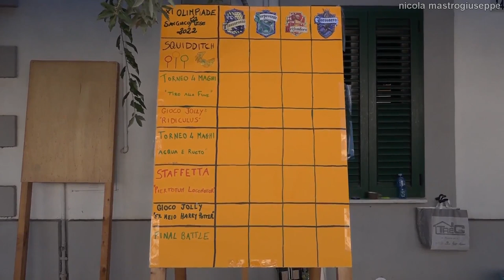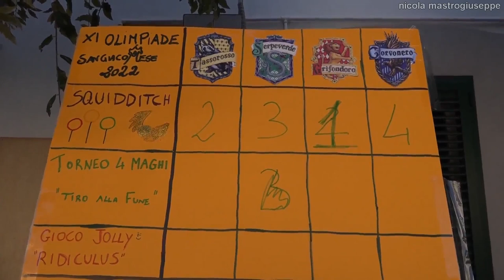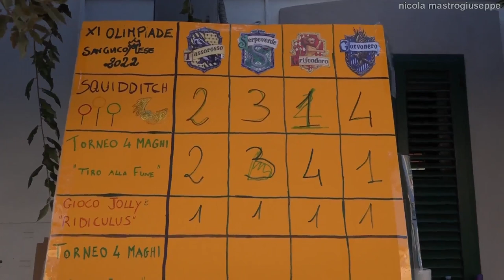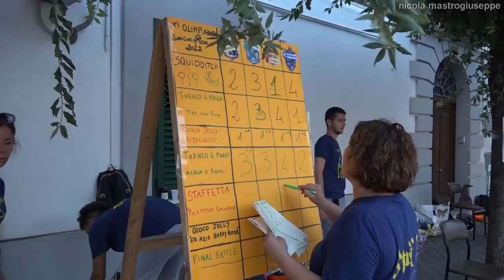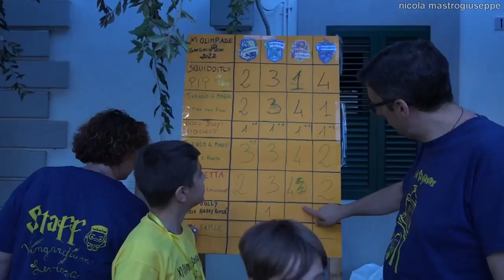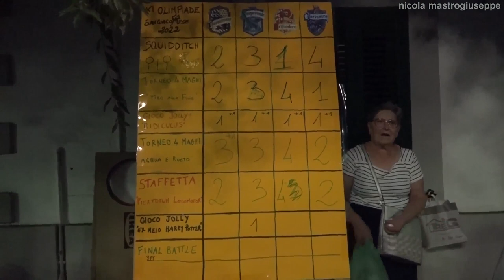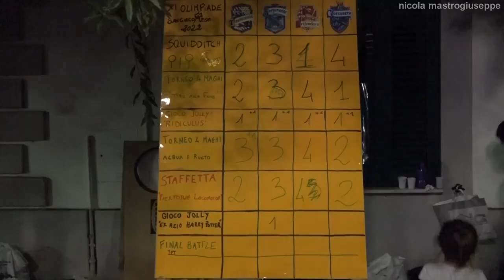XI Olimpiade Sangiacomese -HD- 2 agosto 2022 San Giacomo degli Schiavoni (CB)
2 agosto 2022 San Giacomo degli Schiavoni (CB). La Parrocchia "SS. Rosario", con il patrocinio del Comune, organizza la XI Olimpiade Sangiacomese. Eccoci di nuovo insieme per riempire di gioia la nostra piazza. I ringraziamenti e i saluti del parroco don Alessandro Sticca e del sindaco Costanzo Della Porta. Un grande plauso a tutto lo staff. Riprese e montaggio di Nicola Mastrogiuseppe.